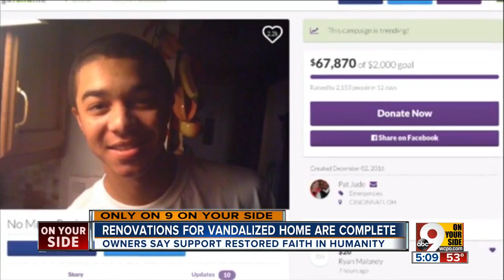Home scrubbed clean of racist graffiti, transformed by community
An interracial couple's Price Hill home was vandalized months ago with paint, cement and white supremacist graffiti, but the love and support of a global community helped them repair it -- and pay the kindness they received forward.